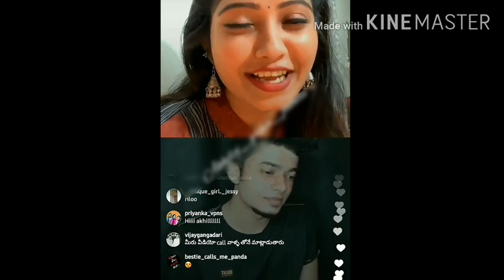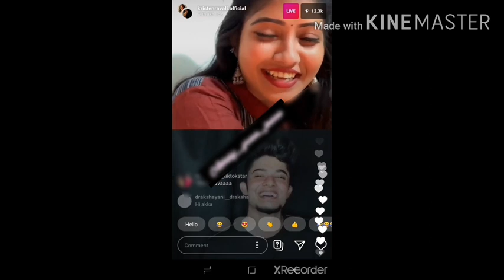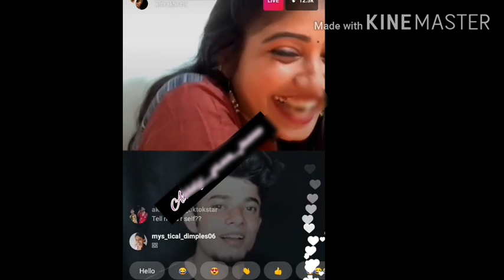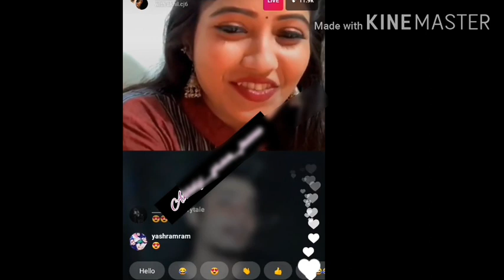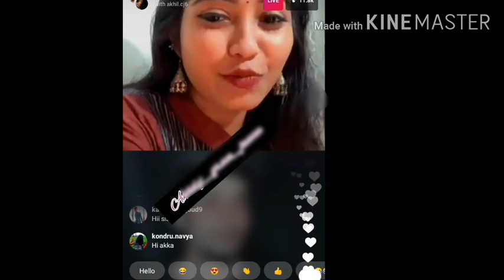akhil || talking in telugu with a girl || live ll